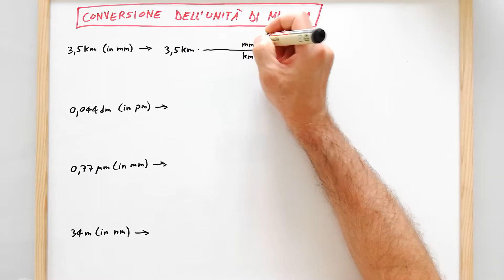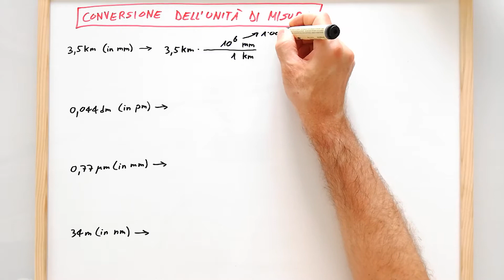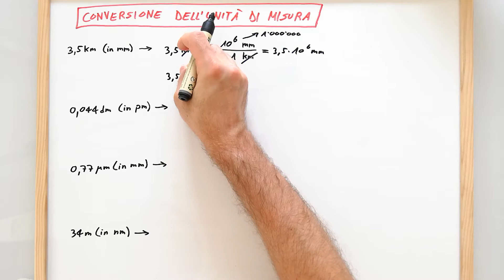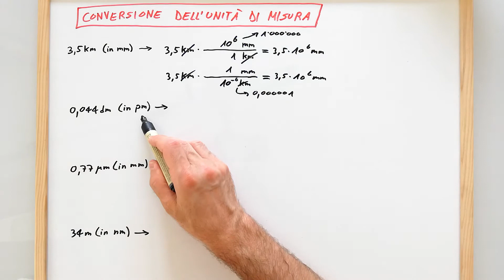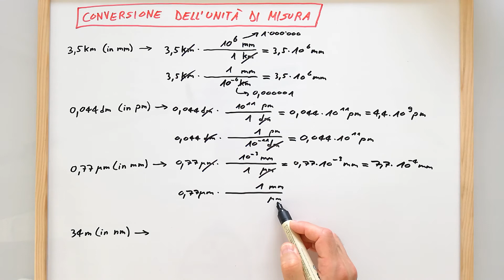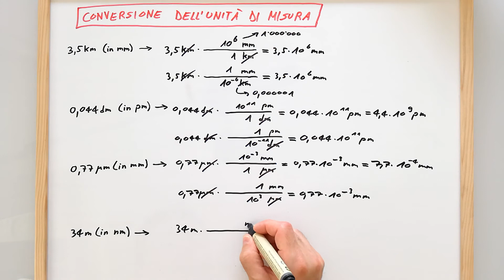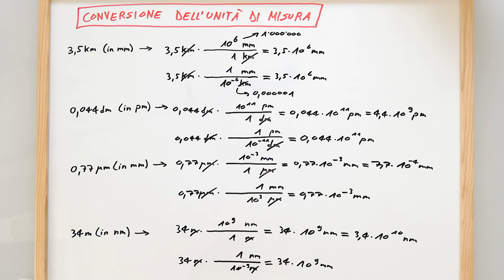Conversione di un’unità di misura in un suo multiplo o sottomultiplo - lezione di chimica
Lezione di chimica in cui vengono convertite le unità di misura di alcuni dati, in unità di misura multiple o sottomultiple delle prime.
In particolare, viene trasformato un dato espresso in "chilometri" (km) in "millimetri" (mm), uno espresso in "decimetri" (dm) in "picometri" (pm), un altro espresso in "micrometri" (μm) in "millimetri" (mm), uno espresso in "metri" (m) in "nanometri" (nm).